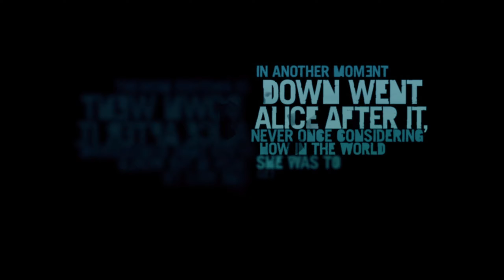The Definition of Insanity / Far Cry 3 [100%] Playthrough (PC) - Chapter 1 - 1440p/60fps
With Far Cry 3, players step into the shoes of Jason Brody, a man alone at the edge of the world, stranded on a mysterious tropical island. In this savage paradise where lawlessness and violence are the only sure thing, players dictate how the story unfolds, from the battles they choose to fight to the allies or enemies they make along the way. As Jason Brody, players will slash, sneak, detonate and shoot their way across the island in a world that has lost all sense of right and wrong.

I may or may not try to get every relic and letter...